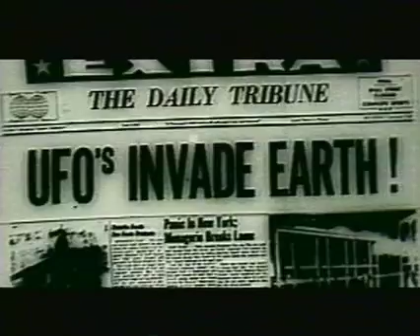Extraterrestrials U.S. TV spot : Music by Duane Kemp / KEMPPRO.COM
This is the first of two commercial mandates for a project by Mission Media of Boise Idaho for the national promotion and distribution of the film "Jesus" throughout the nation to have feedback of the film and the man.

These were my first TV publicities in the states. Through mission media, I made music for two other films. One for Promise Keepers tour of a speaker and another for a pastor and his wife in the mission field. I was so excited to see these on TV for the first time.

Being a Lucas and Spielburg Sci-Fi fan from 1977, I loved doing commercials with Sci-Fi reference. It gave me a chance to compose in that genre. I look at these 17 years later and am still thankful for the chance that Mission Media offered me.